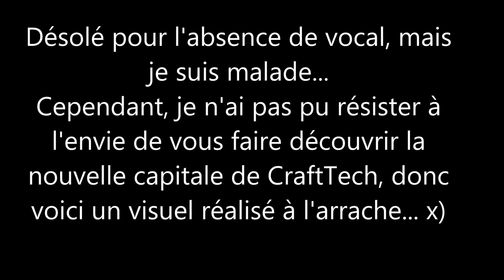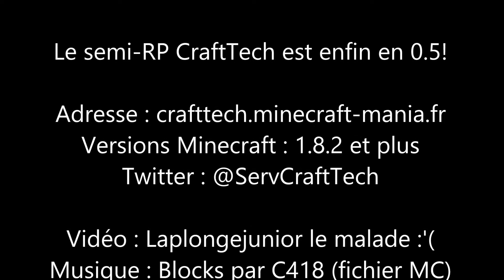[CraftTech] Beta de Alcamost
Puisque je suis môlade (et aussi avec deux examens à préparer :3 ), j'ai décidé d'innover et de créer une vidéo sans vocal...
 Il s'agit "simplement" d'une vue en créatif de la toute nouvelle capitale du serveur CraftTech nommée Alcamost! ^^

Je suis incapable de produire de nouvelles vidéos, c'est pour ça que vous n'avez que les Soirées Pépitos, le LP sur Ryhos et la map The Tourist... désolé pour le manque de contenu. :/

C'est quoi le serveur CraftTech?
Un serveur semi-RP : de la survie agrémentée d'un système de quêtes et de niveaux : plus vous aurez de niveaux, plus vous aurez accès à des commandes et à des crafts.

Comment on le rejoint?
C'est indiqué en fin de vidéo, mais voici une récap' rapide :
CraftTech.minecraft-mania.fr , version 1.8.2 minimum
(Les 1.8.0 et 1.8.1 sont trop buguées et vous seriez désavantagés, par exemple les pointeurs des cartes ne s'affichent pas)

Pourquoi tu n'as pas fait de visite?
CraftTech n'est qu'en beta, l'ajout de Alcamost fait partie de la 1ère partie d'une triple mise à jour qui sera déployée durant le début 2016.
Avant cette super update, je trouvais que le contenu était insuffisant pour vous montrer le potentiel du serveur.

Pourquoi on ne peut pas acheter le grade VIP / pourquoi le VIP est cheaté (ATTENTION GROS PAVE)?
RESUME : pas différent de SamaGames ou Epicube, c'est juste que j'ai corrigé une erreur de vocabulaire courante sur les serveurs, c'est comme la confusion Fonda/Proprio

VERSION LONGUE
C'est la grosse confusion concernant le serveur, je tiens à dire que le système de grades et de préfixe est MA création, ça explique son fonctionnement opposé aux autres serveurs, c'est pas la faute de TheSkyFuse ou floriannow, ok?
Suite aux EULAs, il est interdit de vendre des avantages de gameplay, et je suis personnellement contre l'idée d'avantager les Youtubers juste un simple quota de vues qui ne veut pas dire grand chose, j'ai donc crée un grade "VIP" qui est VRAIMENT un VIP : le grade est destiné aux personnes importantes du serveur.

Si le grade est OverPowered, c'est justement car il est impossible de "forcer" son obtention : faire un don au serveur n'influence pas son obtention (quand il sera possible de faire un don, il fournira un grade cosmetique), avoir des abonnés ne fait pas forcément de vous un cheater.
Il n'y a actuellement que 3 VIPs sur le serveur, et le grade est pété justement car il n'est donné qu'à des personnes de confiance! ;)
De gros serveurs FR font ça : voyez le "EpicMember" de Epicube ou le "Coupaing" de Samagames, c'est juste que par définition, il devrait s'appeler "VIP" : un ami du staff est logiquement plus important pour les devs que quelqu'un qui a payé quelques euros, non?

Les droits de Minecraft sont détenus par la société "Mojang AB", cependant le droit de réalisation de vidéos est accordé à tous les joueurs, Y COMPRIS la mise en place de publicité sur les vidéos en question

"[...] vous êtes AUTORISÉ à créer, utiliser et distribuer des vidéos et streams de vos parties ou de vos utilisations de Minecraft à toutes fins légales et à les monétiser au moyen d’annonces publicitaires [...]"